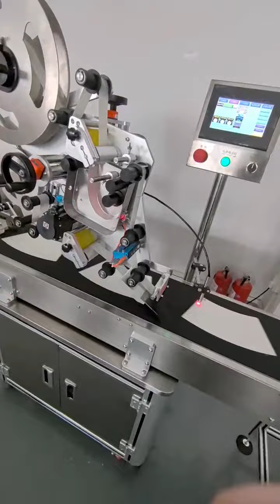Automatic Paper Cup Labeling Machine, Card Labeling Machine